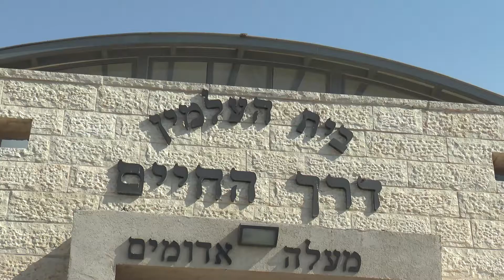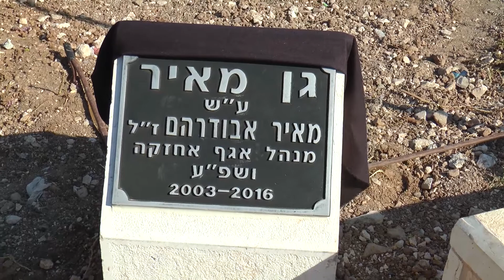מאיר אבודרהם שנה לזכרו